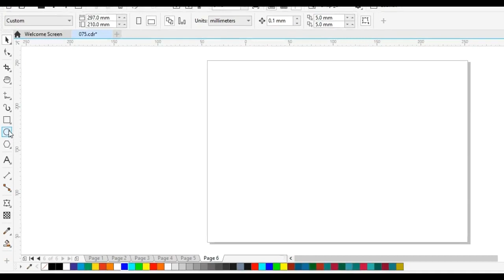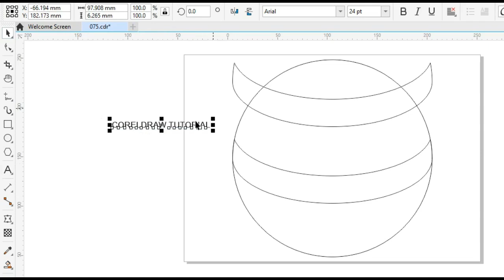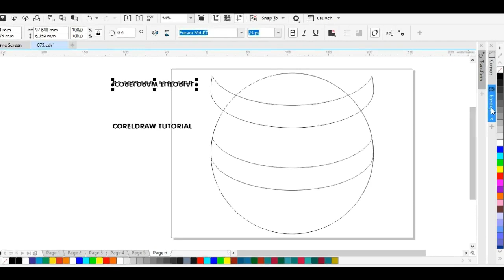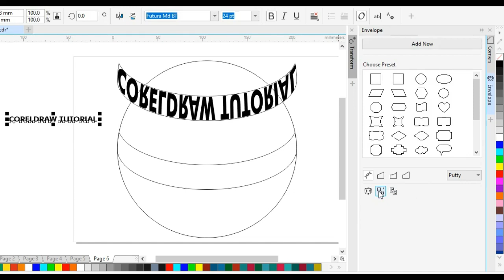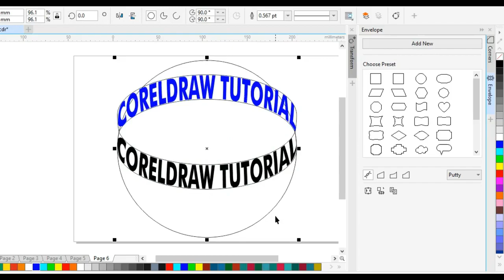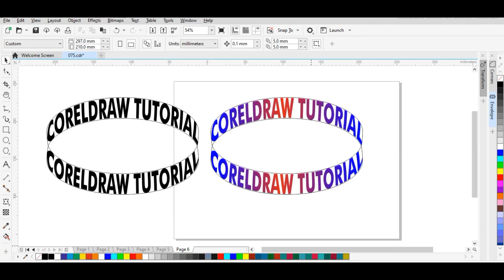Round Text ll 77 ll Text logo design ll logo designing in Hindi. CorelDraw logo tutorial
Round text logo

Basic level
This video is only for education purpose for all beginner.